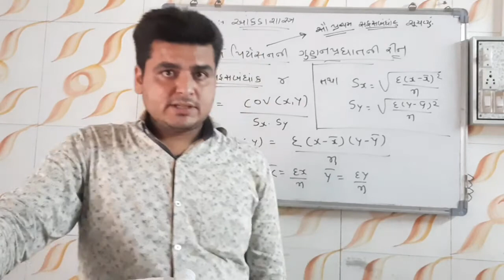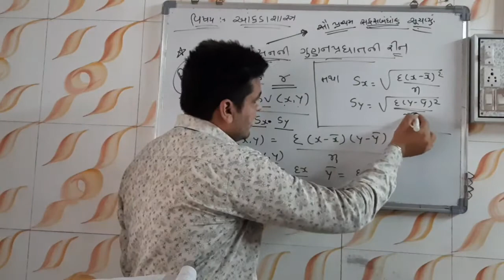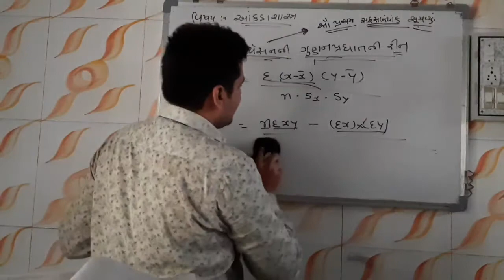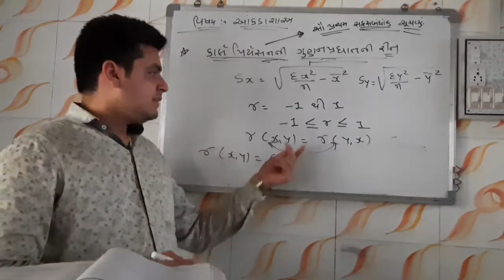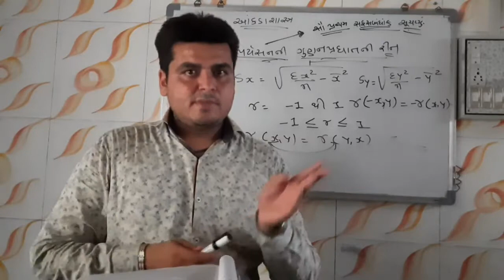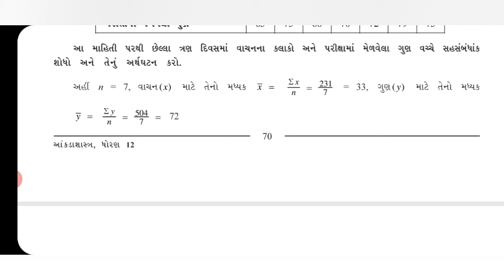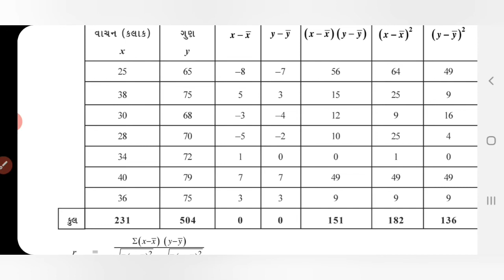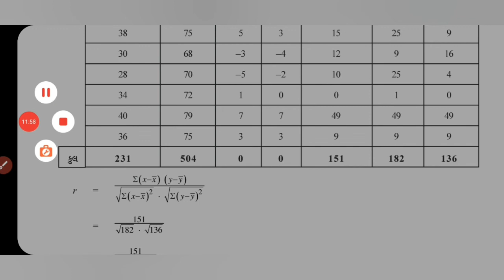Statistics chapter 2 lecturer 2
Karl Pearson's correlation formula explain in this video and also explanation of the example 5...
કાર્લ પીઅર્સનના સહસંબંધનું સૂત્ર આ વિડિઓમાં સમજાવેલ છે અને ઉદાહરણ 5 ની સમજૂતી ...

Education with Madhuvan
Abhay sir